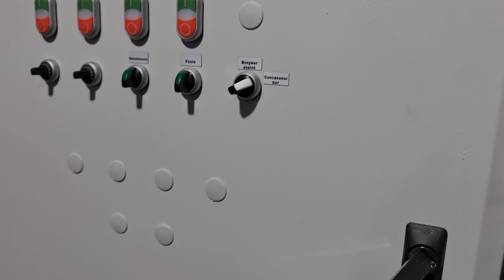Cпецификации автоматического оборудования для производства сахара рафинада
На видео мы детально рассказываем о неокторых спецификациях автоматической линии для производства сахара рафинада барабанного типа. Благодаря этому видеоматериалу, вы сможете поближе ознакомится с устройством наших машин.

or check our YouTube channel.

0:00 Введение
0:13 Использование специального сплава в прессовочной части
1:16 Блокировка граммажа и эксантрик
2:04 Прессующая стенка и пневматическая система
2:38 Преимущества использования дробилки
5:34 Сахарные кубики
6:53 Магнитный уловитель в вверхнем бункере
7:18 Печи
8:04 Охладители
8:24 Центровка стьальной ленты и моечная система ленты
9:09 Оборудование для формировки коробочек
9:52 Робот заполнитель коробочек
10:26 Оборудование для заклейки коробочек
10:42 Финал / контакты